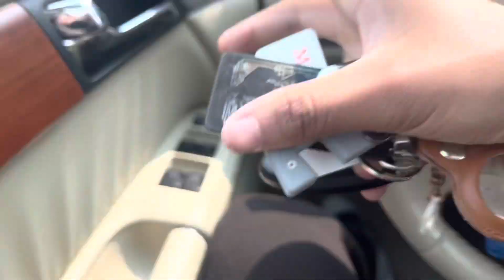Very Nice to Meet y’all! (Self Introduction)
Hello, my name is Santiago and welcome to Pearl Woods YouTube channel! Hopefully I’ll be able to work on the quality of the content and hope you enjoy a little overview of who I am! Streaming content is being worked on and finding better ways of editing and such. Any advice is greatly appreciated!